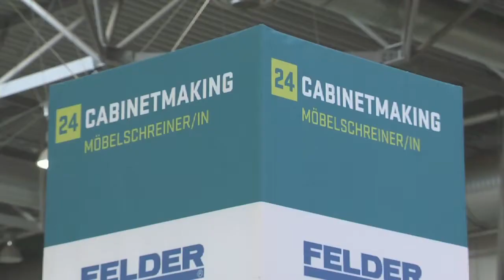WSC2013 Cabinetmaking 2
Language: English
Skill: Cabinetmaking
Interviewee: Mr Kasper Bogelund (Expert) (Denmark)

Imagery: Competitors walking to their working place, Competitor working on a block of wood, technical drawings, Expert talking to Competitor, different tools, polishing wood, everyone is applauding after completing the tasks.

Cabinet making is the practice of using various woodworking skills to create cabinets, shelving and furniture. Items are made from a variety of natural and manufactured materials for both the commercial and residential markets.